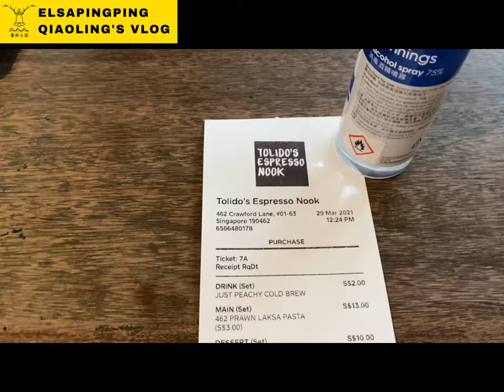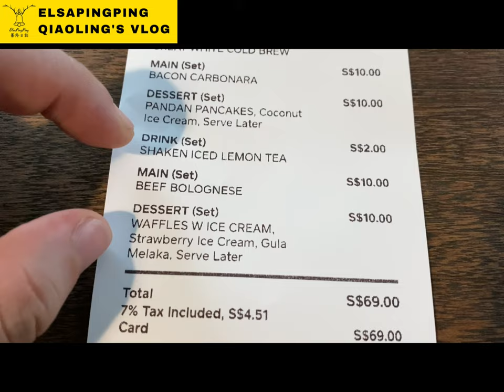排隊美食Tolido's Espresso Nook究竟有多好吃How delicious is Tolido's Espresso Nook?｜台灣人在新加坡｜ElsaPingPing蕎羚日誌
A casual, cozy cafe serving great artisan coffee with fresh food ranging from all-day breakfast to pasta and sandwiches.

地址： 462 Crawford Ln, #01-63, Singapore 190462